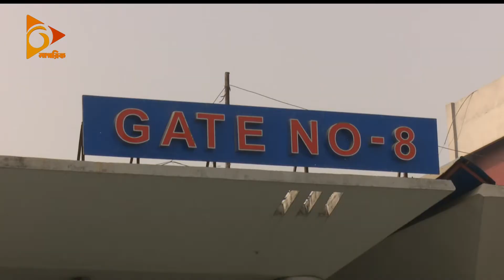করোনার টিকা পেতে হলে সুরক্ষা অ্যাপে নিবন্ধন বাধ্যতামূলক | Corona Vaccine | COVID BD | Nagorik TV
দেশে এলো কেনা টিকার প্রথম চালান (Corona Vaccine)। রাখা হচ্ছে টঙ্গীতে, বেক্সিমকো ফার্মাসিউটিক্যালসের ওয়্যারহাউজে। সব ঠিক থাকলে ২ থেকে ৫ দিনের মধ্যে টিকা হস্তান্তর করা হবে (COVID Bangladesh)।